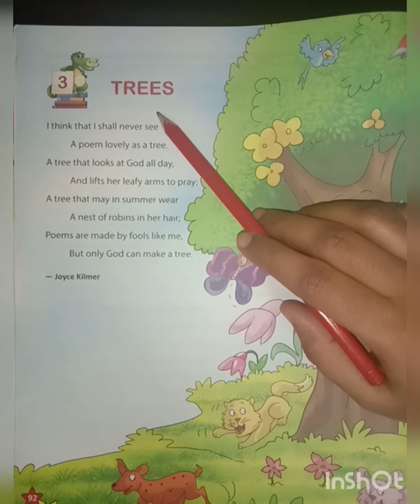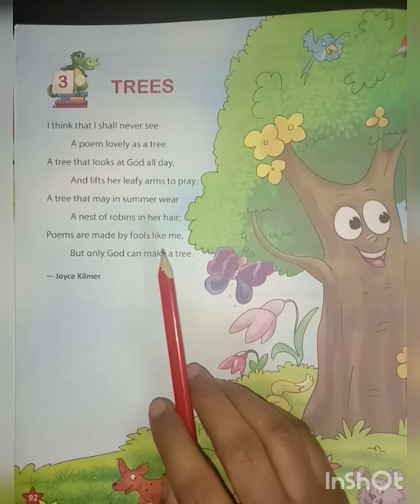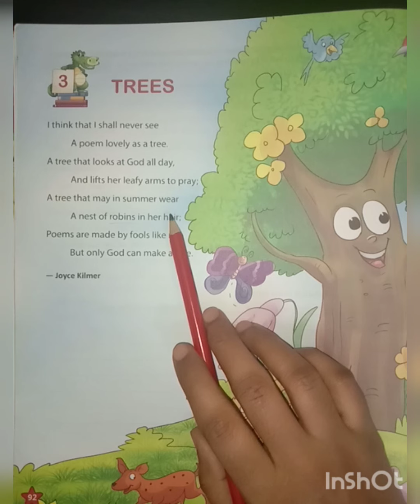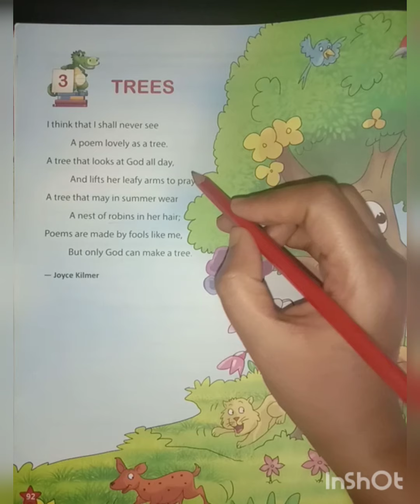Poem -3 Trees (part-1)